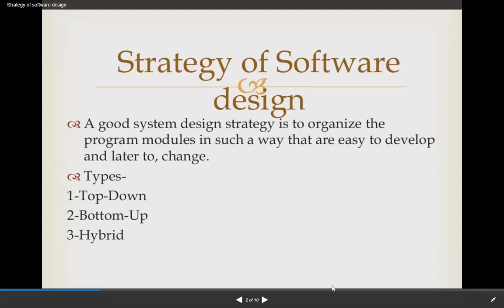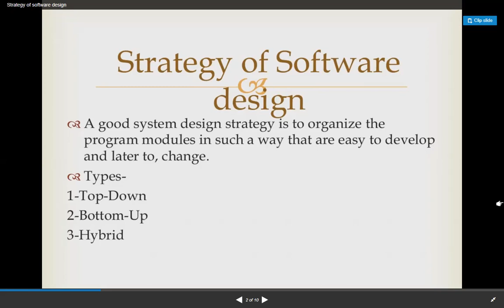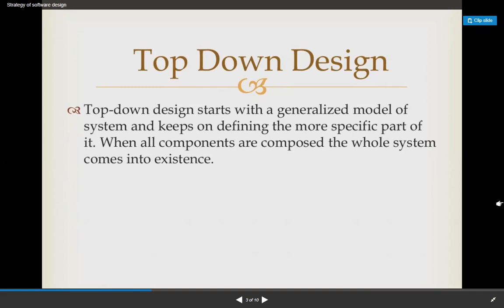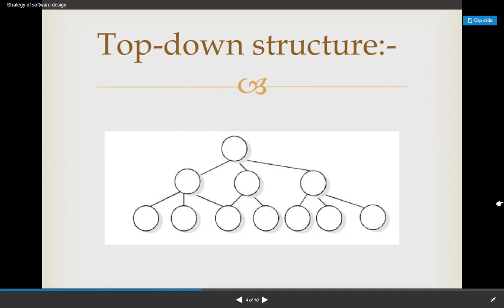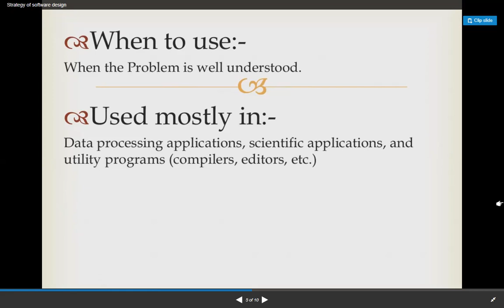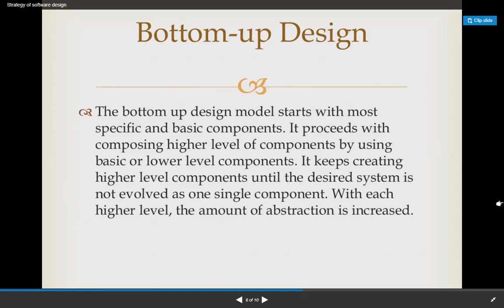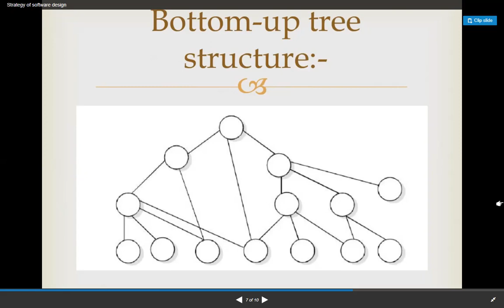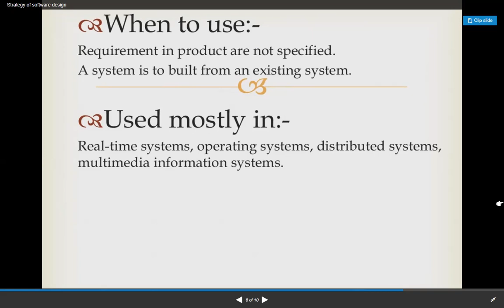SE- Design Strategy